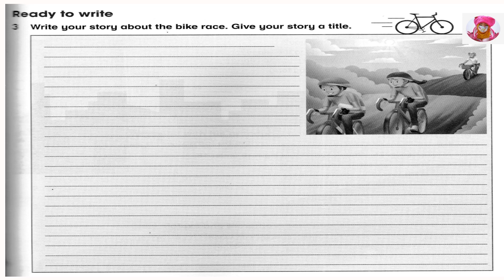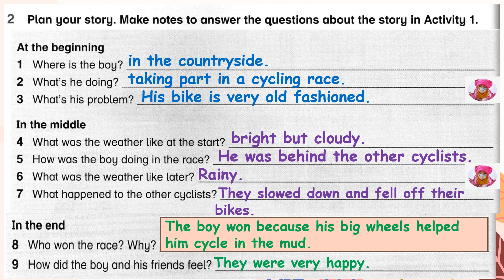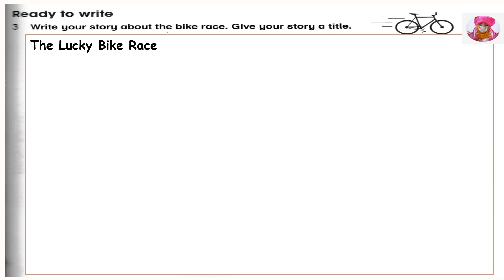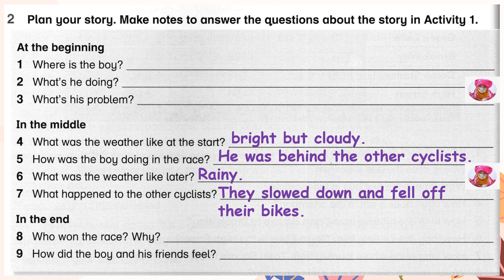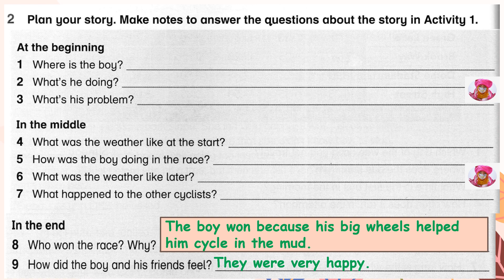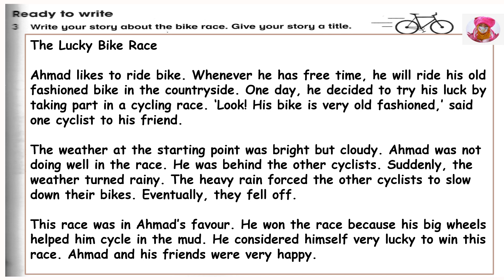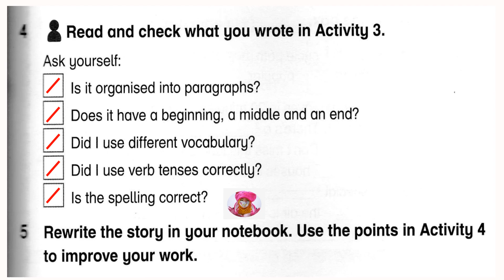Year 6 Academy Stars Workbook Answer Page 55 | Unit 5 Getting Around | Lesson 6 Writing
Year 6 Academy Stars Workbook :
▶️Page 55
▶️Exercise & Answer

Credit to :
Publisher/Macmillan/ Education Ministry of Education
刘老师